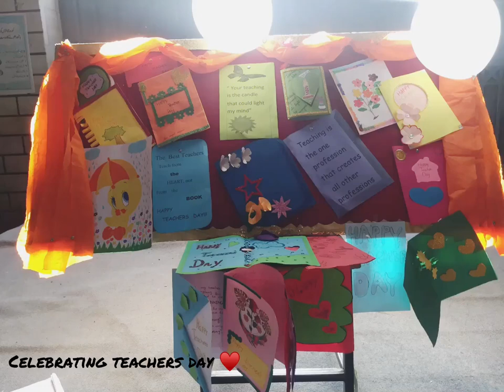Celebrating teachers day in our school // FFSS